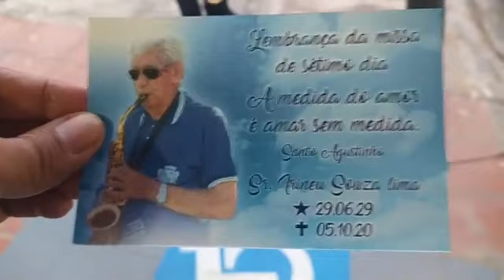jc24horas registra a homenagem póstuma ao Sgt Irineu, prestada pelos companheiros músicos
Na tarde desse domingo, os familiares, parentes, amigos e colegas de trabalho do saudoso Sargento Irineu de Sousa estiveram reunidos na Igreja de Nossa Senhora das Mercês para participar da missa de sétimo dia em sufrágio de sua alma. Nossa reportagem registrou esse momento de emoção e de saudades.